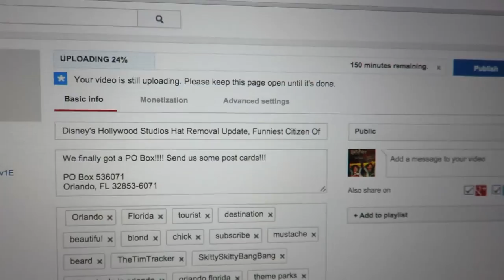The One Where We Sometimes Sing And Cook!! (2.24.15)